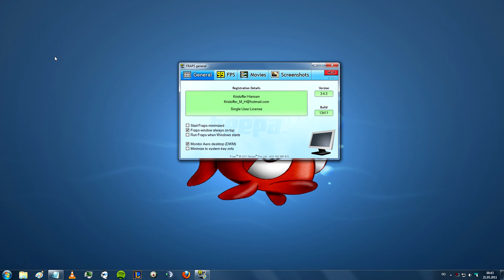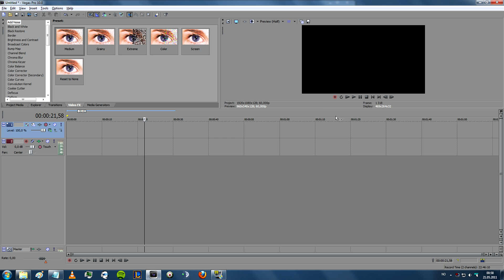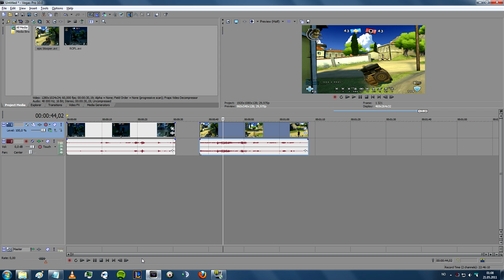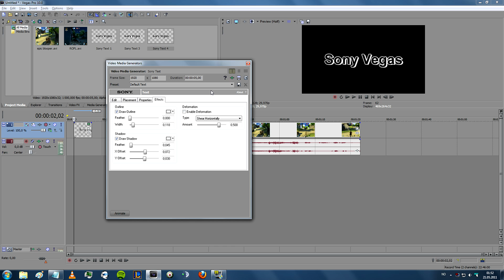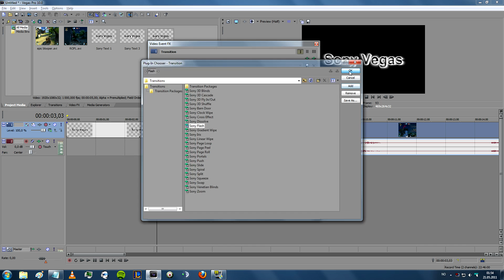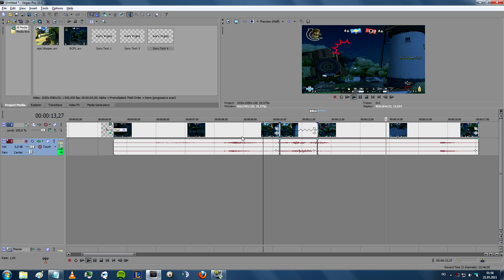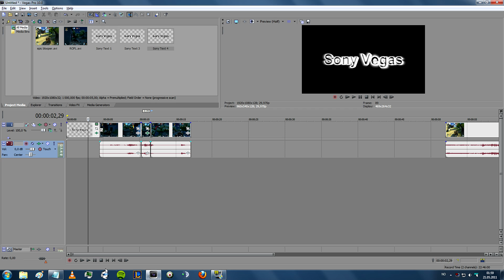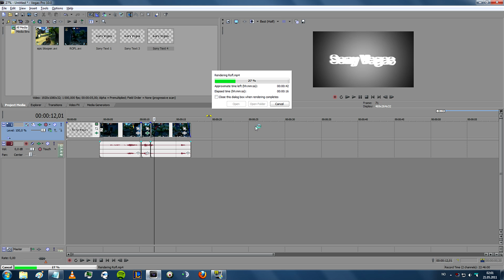[Tutorial] How to record, edit and render Battlefield Heroes montages! (BASIC)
My first tutorial, so bear with me:) I didnt have a script either, so it was a bit; "eh" & "forexample" mush. FEEDBACK Pl0X

Regarding Loop Recording:

Hold In recording button (Turns Purple)

Tap recording button again (Turns Red, and it will keep filming)

Tap recording button again (Will save the last 30sec + The time u recorded with "red")